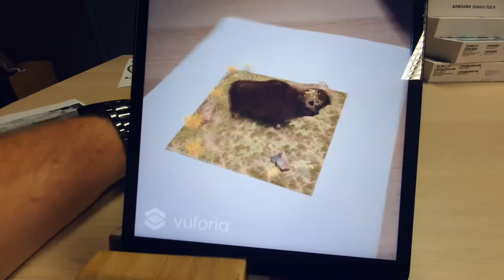Augmented reality Rhinoceros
Augmented reality app developed for local museum exhibit.